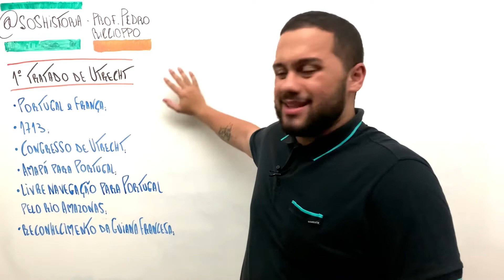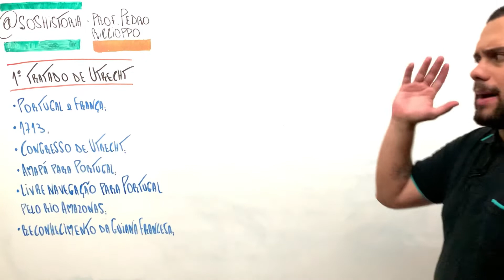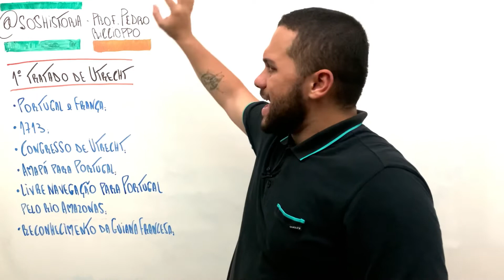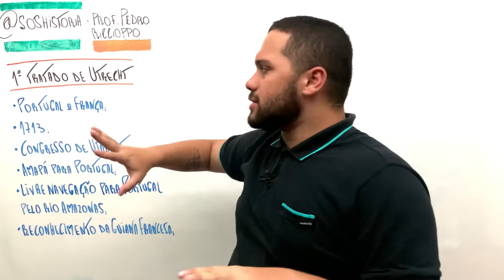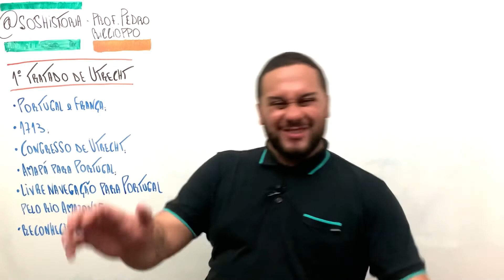APRENDA O PRIMEIRO TRATADO DE UTRECHT DE UMA VEZ POR TODAS - SOS História {Prof.Pedro Riccioppo}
Falaaa minha galera! Tudo bem com vocês? O vídeo de hoje é sobre Primeiro Tratado de Utrecht (1713), já ouviu falar desse tratado? Mais um vídeo da nossa série “Os Tratados”!